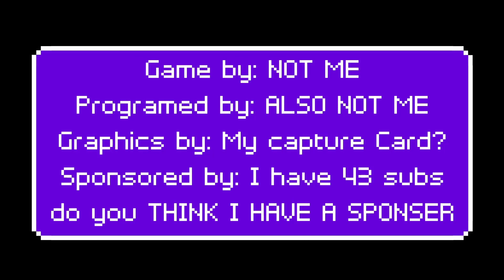Wandering - Hollow Knight (e48)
I attempt the colosseum of fools again, fail, then go exploring.

Sunday: Game Playthrough
Monday: Random Video, NOT a Playthrough mostly online stuff and challenges
Tuesday: Splatoon 2
Wednesday Game Playthrough
Thursday: Game Playthrough
Friday: Fortnite
Saturday: Random Game